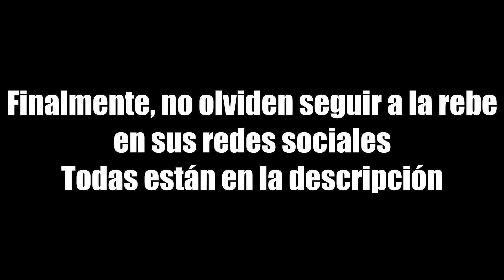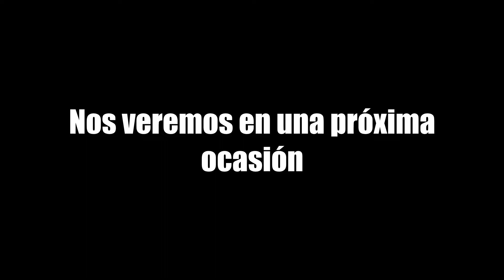House of The Dead Overkill Momentos divertidos por FurroSlayer